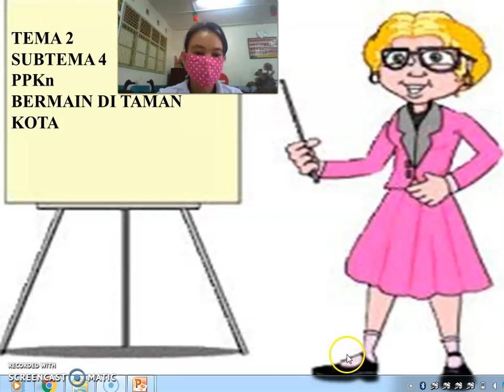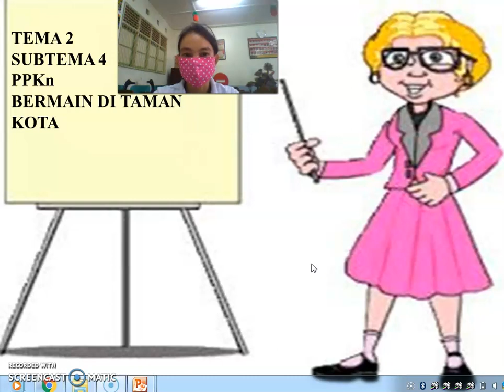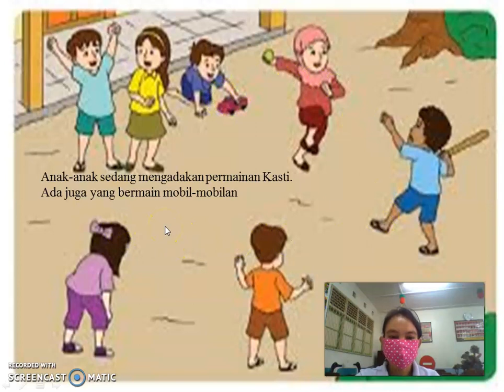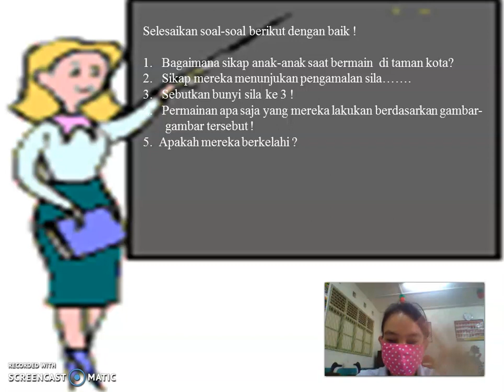BERMAIN DI TAMAN KOTA KELAS 2 SD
PENGAMALAN SILA KE 3 PANCASILA